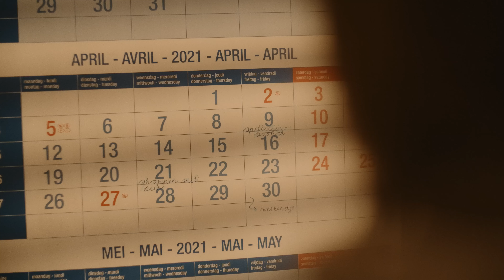Narafi Voice Over Opdracht 2021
CONTENT WARNING -- Suicide

Meisje: Ayco Weets
Director: Stijn Van den Bloock
DOP: Gerben Janssen
Cam OP: Lennart de Poorter